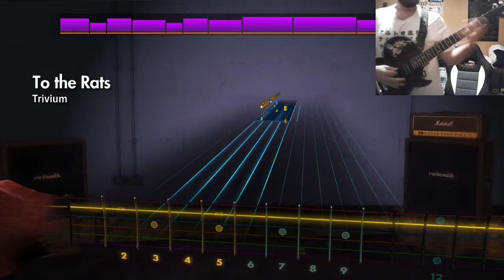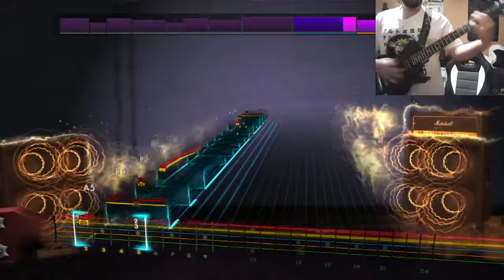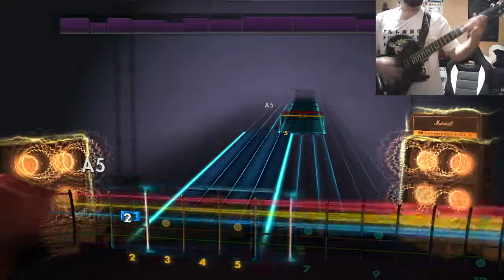Trivium - To The Rats Lead CDLC Rocksmith 2014